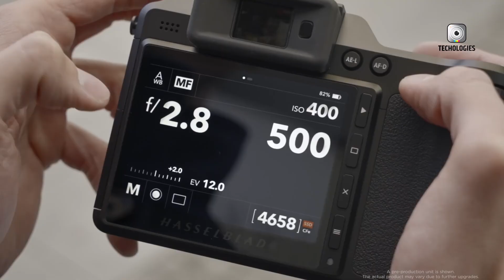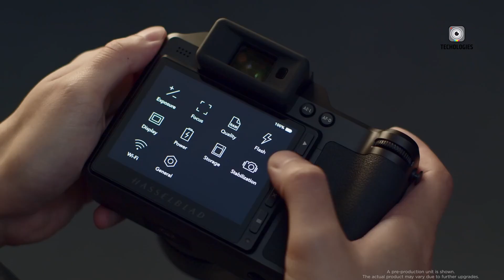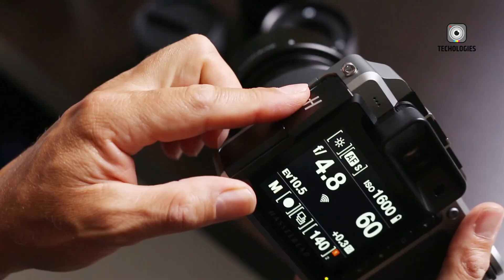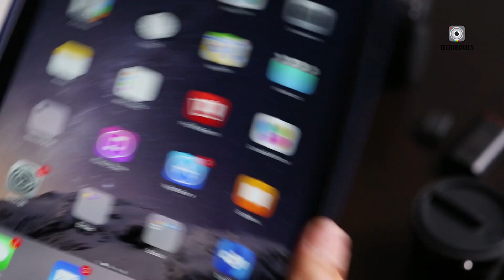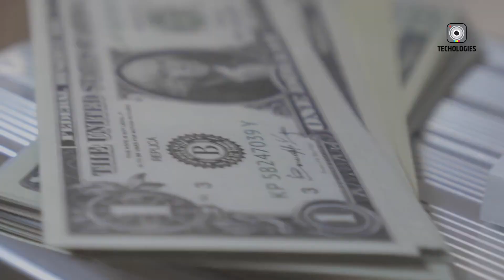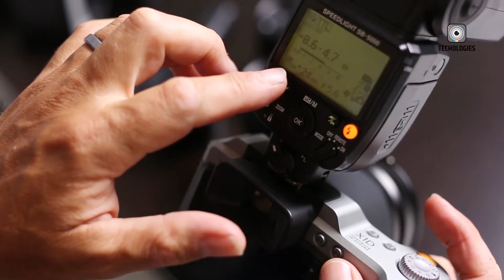Hasselblad X2D II - Leaked Specs, Image! Release Soon!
Exciting news for photography enthusiasts—Hasselblad is gearing up to release the X2D II as early as June 2025. In this video, we’ll unpack everything we know so far about the highly anticipated medium format camera. From long-awaited autofocus improvements to the unexpected possibility of 4K video recording, the Hasselblad X2D II looks set to be a significant upgrade. So what’s changing, and how will it stack up against its competition? Stick around as we break down what’s likely coming with the Hasselblad X2D II—you won’t want to miss this.